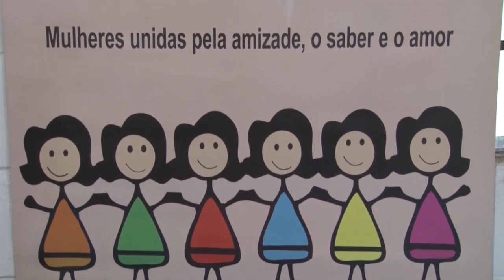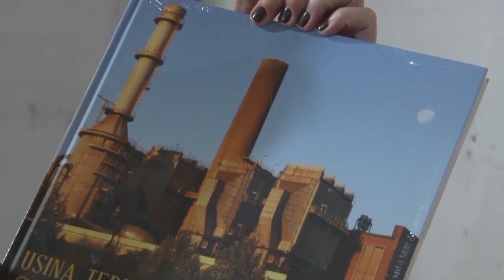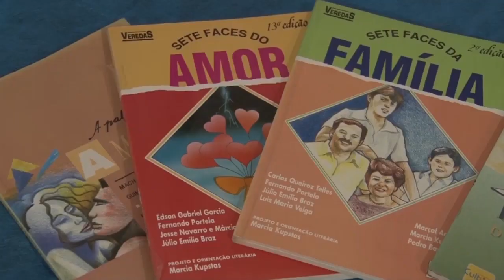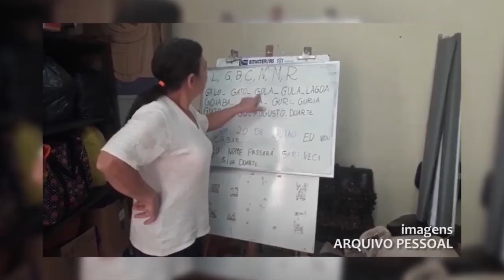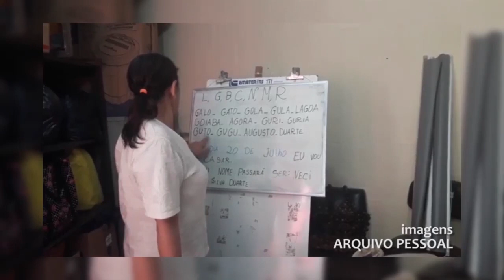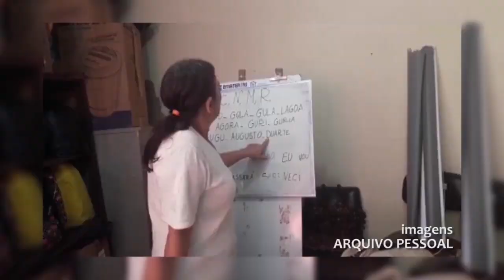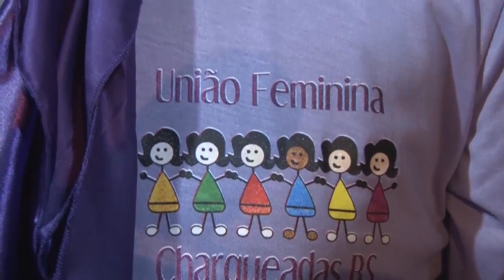Grupo de mulheres aumenta autoestima das participantes - Rio Grande Rural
A Emater/RS-Ascar desenvolve projetos sociais nos municípios através dos grupos de mulheres. Apresentamos o Grupo União Feminina de Charqueadas, um grupo unido, animado e cheio de energia. (Ellen Bonow/Paulo Carneiro)